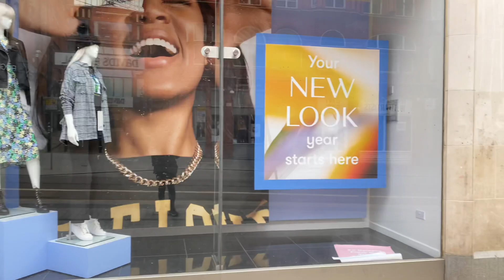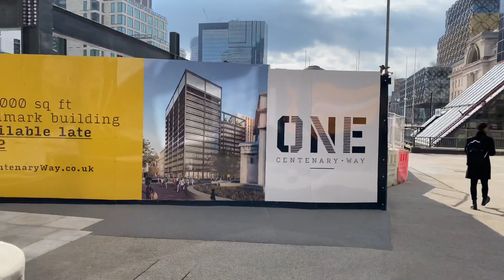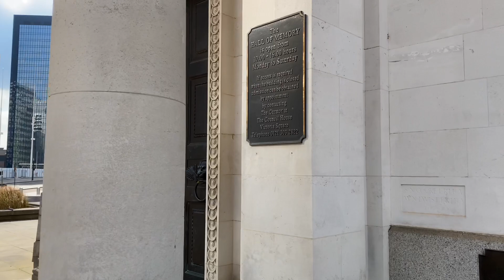Walking around Birmingham | #42 City Centre - Moor St to Centenary Square | England UK 2021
Another walking tour centred around Birmingham City Centre, England.  We will scroll around the High Street, Corporation Street, Victoria Square & Birmingham Central Library.

Video Timestamps:
0:00   Intro
0:17   Moor Street
3:24   Carrs Lane
4:48   High St
10:39 Bull St
12:45 Corporation St
15:18 Union St
16:05 Corporation St
18:35 New St
27:22 Victoria Square
33:16 Chamberlain Square
38:05 Centenary Way
39:29 Centenary Square